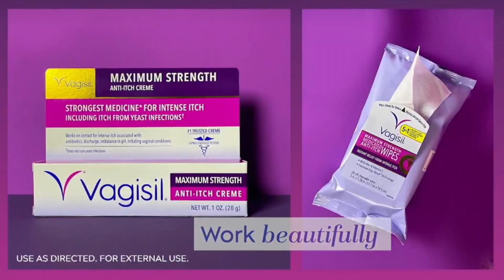ABC commercials November 14, 2022 3